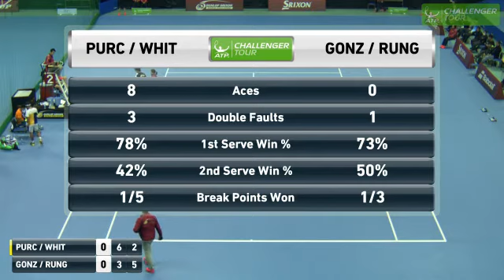Toyota Ch. 2017 F: Gonzales/Rungkat vs Purcell/Whittington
Toyota Challenger 2017 Final: Ruben Gonzales/Christopher Rungkat vs Max Purcell/Andrew Whittington